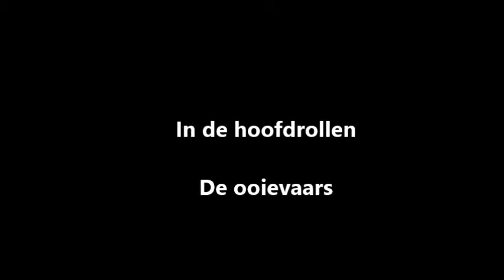Gloria van der Heijden de ooievaars Lente 10 3 2016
De Lente is er weer. De ooievaars zijn nu bezig hun nest in orde te maken en ze bedrijven de liefde om binnenkort weer eieren te kunnen leggen en te zorgen voor nieuwe ooievaartjes! Echtpaar ooievaar verzorgen samen het nest en broeden samen en brengen samen ook de jonge ooievaartjes groot. Het is een zeer mooie en interessante vogel!